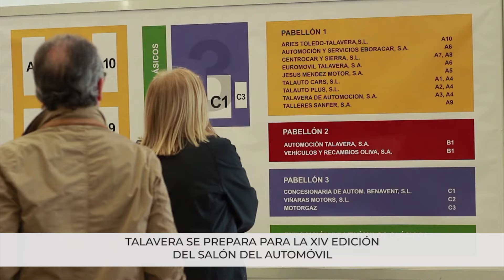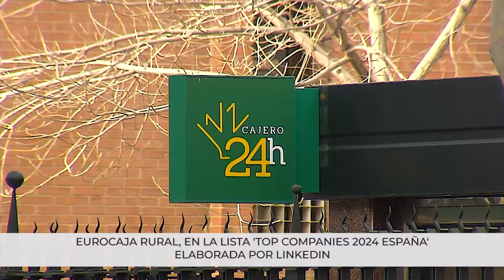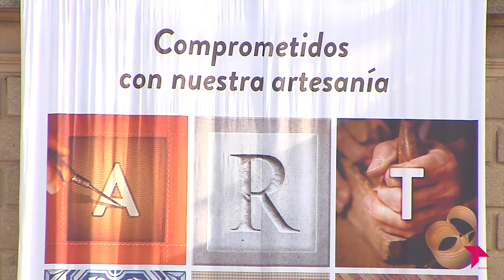TOLEDO AL DÍA / MIÉRCOLES 17 DE ABRIL DE 2024